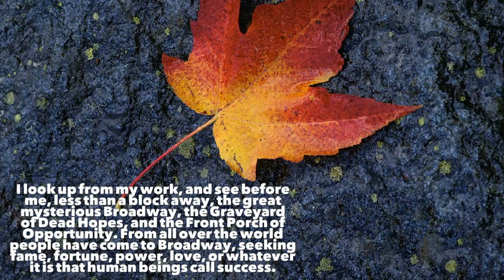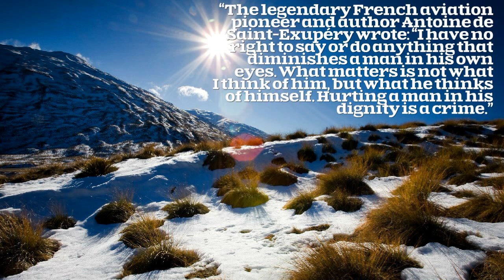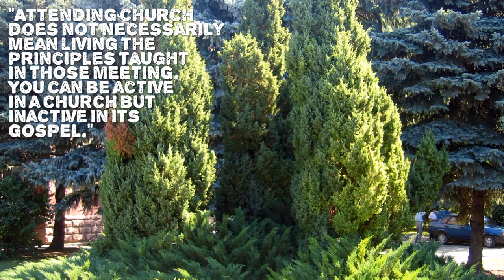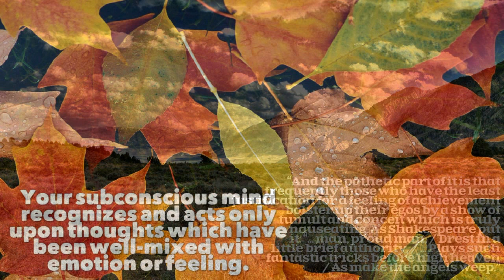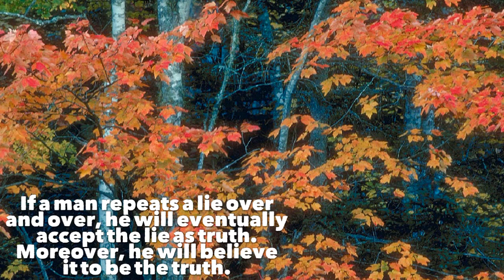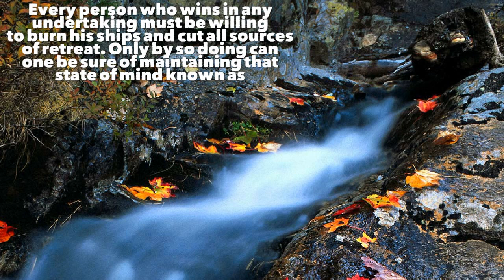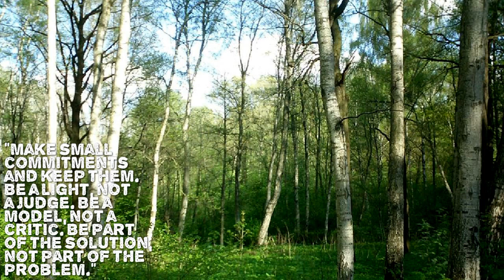MAKE A DECISION - The Best Motivation Video - Success Advices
This motivational video contains the best advices I could find from the great authors, politician and motivational speakers.
ADVICES:
“Stop for a few seconds and create a clear mental picture of yourself as completely relaxed, calm, positive, smiling, and in complete control of the interview. Then inhale deeply, filling up your lungs and putting pressure on your diaphragm. Hold this breath for a count of seven and exhale for a count of seven. While you are breathing deeply, continue to hold a picture of yourself as the very best salesperson you could possibly be.”
“What one skill, if I developed and did it in an excellent fashion, would have the greatest positive impact on my career?”
“You are where you are and what you are because of yourself. Everything you are today, or ever will be in the future, is up to you. Your life today is the sum total result of your choices, decisions and actions up to this point. You can create your own future by changing your behaviors. You can make new choices and decisions that are more consistent with the person you want to be and the things you want to accomplish with your life.”
“No matter what the level of your ability, you have more potential than you can ever develop in a lifetime. JAMES T. McCAY”
“If it’s to be, it’s up to me!”
“The most important success principle of all was stated by Elbert Hubbard, one of the most prolific writers in American history, at the beginning of the twentieth century. He said, ‘Self-discipline is the ability to do what you should do, when you should do it, whether you feel like it or not.”
“Talent Is Overrated”
“Josh Billings wrote, “It’s not what a man knows that hurts him; it’s what he knows that isn’t true.”
“Refuse to complain about your problems. Keep them to yourself. As speaker-humorist Ed Foreman says, "You should never share your problems with others because 80 percent of people don't care about them anyway, and the other 20 percent are kind of glad that you've got them in the first place.”
“When you set more goals, try more things, engage in more activities, and explore more opportunities, your probabilities of success increase dramatically.”
“Your problem is to bridge the gap between where you are now and the goals you intend to reach. EARL NIGHTINGALE”
“Act with purpose, courage, confidence, competence and intelligence until these qualities 'lock in' to your subconscious mind.”
“The only way to overcome your fears is to "do the thing you fear," as Emerson wrote, "and the death of fear is certain.”
“You'll always get out of life what you put in-and you control what you
put in.”
“Sometimes we need to let go of things in our lives to make room for better things. Stress less and live more. Don't waste your energy, when you have the choice to be happy.”
“Courage is not absence of fear; it is control of fear, mastery of fear.” —MARK TWAIN”
“Your ability to think, plan, and work hard in the short term and to discipline yourself to do what is right and necessary before you do what is fun and easy is the key to creating a wonderful future for yourself.”
“Epictetus, a Greek philosopher, once wrote, “Circumstances do not make the man. They merely reveal him to himself.”
“The only way to overcome your fears is to do the thing you fear.”
“Develop an attitude of gratitude, and give thanks of everything that happens to you, knowing that every step forward is a step toward achieving something bigger and better than your current situation.”